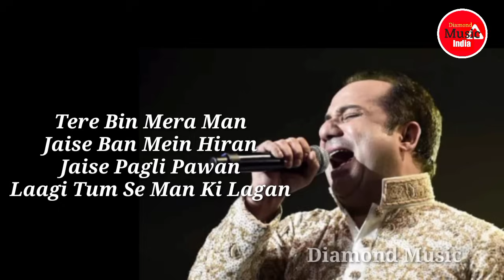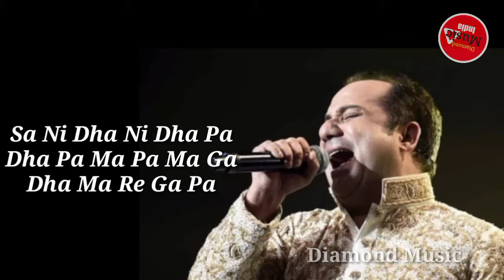Mann Ki Lagan (Lyrics) | Rahat Fateh Ali Khan | Diamond Music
Enjoy the song Mann Ki Lagan with Hindi & English lyrics sung by Rahat Fateh Ali Khan from the movie Paap.

Song: Mann Ki Lagan
Singer: Rahat Fateh Ali Khan
Lyrics: Amjad Islam Amjad
Album: Paap
Director: Pooja Bhatt
Cast: John Abraham, Udita Goswami, Dr. Mohan Agashe, Gulshan Grover
Year: 2003

Video Edited & Created By:
Subashish Chakraborty
Diamond Music